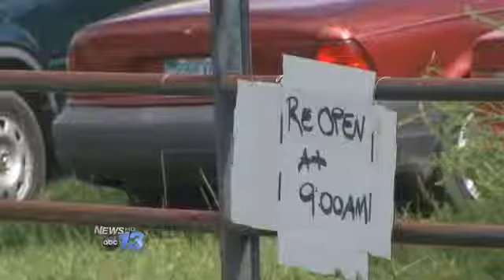Transformus Art Festival Death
UPDATE -- The victim has been identified as Jay Houston Marx age 35 of Annapolis Maryland.

Mr. Marx had recently been living in Tryon.  Marx was found unresponsive in a pond at the Transformus Festival  on Saturday and was transported to Park Ridge Hospital where he pronounced dead.

CPR efforts by on site emergency services workers began immediately but efforts to resuscitate Marx were unsuccessful.

An autopsy is scheduled as the investigation continues.
HENDERSON COUNTY, N.C. -- Authorities are investigating a death at a mountain arts festival.

Organizers of the festival say the male victim was not from this area. The victim's name nor cause of death have been released by officials at this time.

Authorities responded to a call about a person unresponsive in a stream, around 2PM Sunday afternoon on Watagnee Trail.

This is where the Transformus Festival was taking place on the grounds of the Deerfields Retreat.

About 2500 people converged in Horse Shoe last Wednesday for this arts festival camping out through today.

Festival organizers say people from all over the world attend this annual event, which they say cultivates a sense of community through art and music.

They say this is the first death in the festival's history here.

Dutch Owen, Transformus Board President, "we haven't had a serious incident in 12 years, we've had some injuries but injuries always happen at festivals. A few of them have been unfortunate but it's a safe event. We have a very low record. We have a very qualified EMS staff that we pay and is on duty here."

Authorities say the victim was taken to Park Ridge Hospital, where they were pronounced dead.

An autopsy will be performed to determine the exact cause. Officials say it is still very early in the investigation.

Festival organizers have communicated their sympathies on their website, providing me with the hand written statement that was posted. They say it was a tragic accident, saying in part "our thoughts and prayers are with his family, friends and the Transformus community."